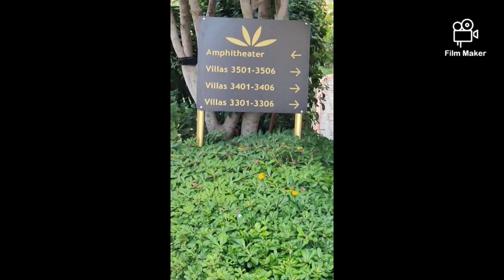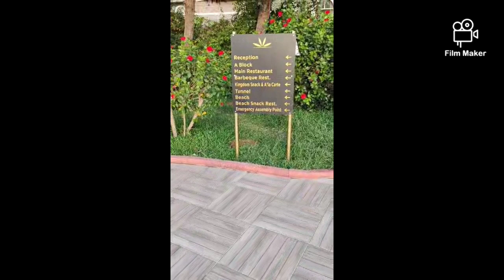28.07-04.08 2024year Aydinbay Gold Dreams Hotel Group.